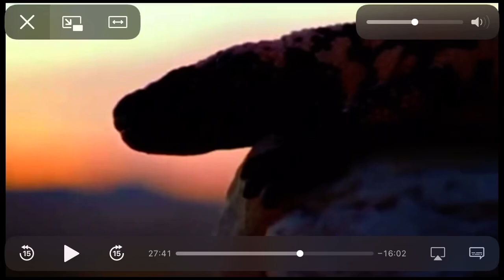Animal Fight club: raccoons fighting￼￼!￼